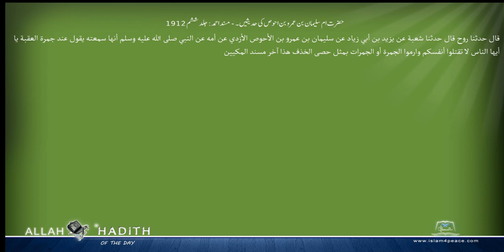حضرت ام سلیمان بن عمرو بن احوص کی حدیثیں ۔ مسند احمد Musnad Ahmad Islam4Peace com